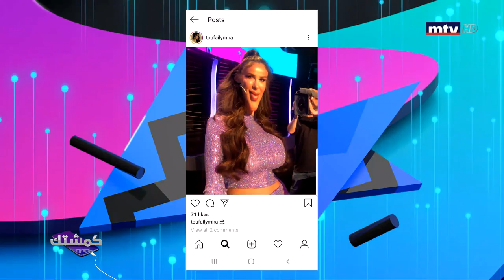ميرا طفيلي كما لم ترونها من قبل